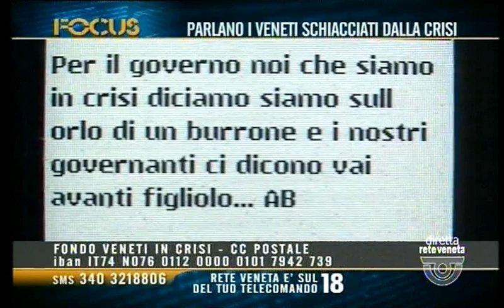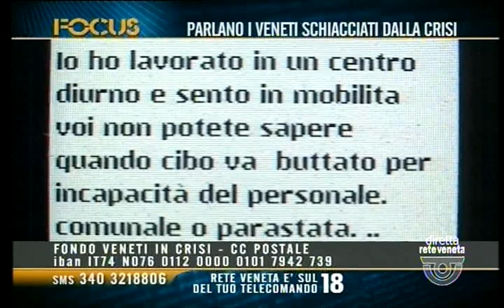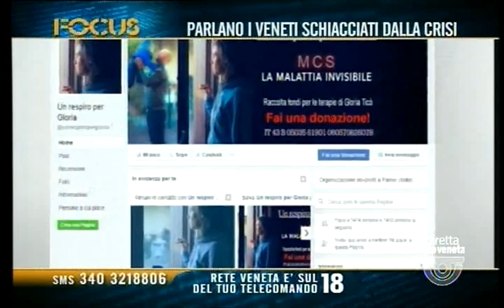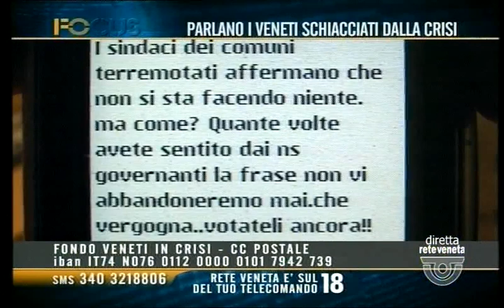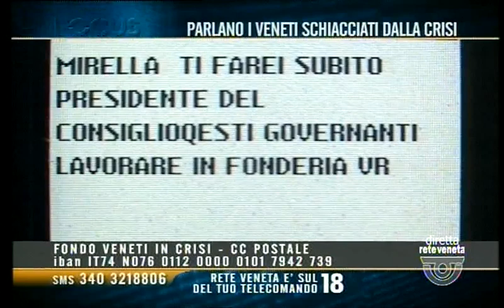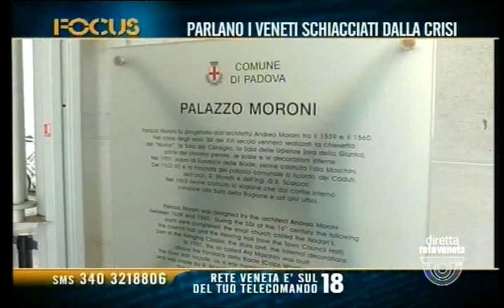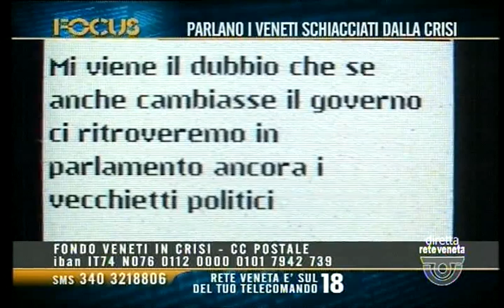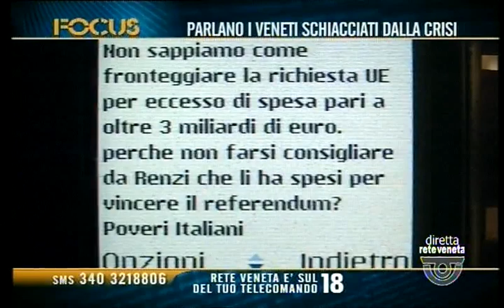FOCUS - PARLANO I VENETI SCHIACCIATI DALLA CRISI (giovedì 6 aprile 2017 ore 22.41)